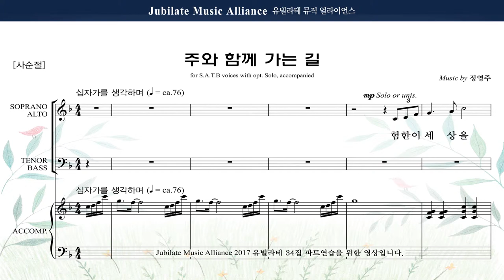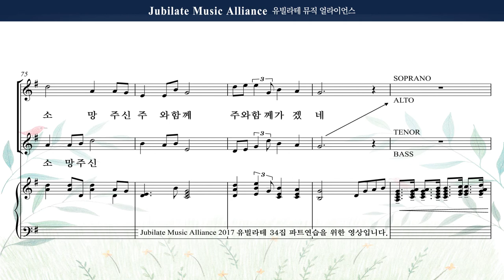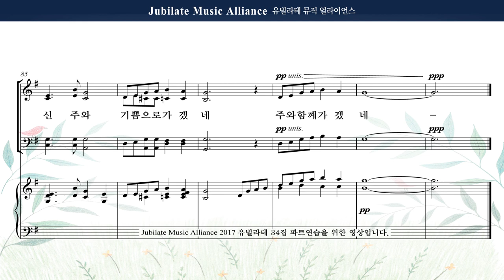[유빌라테 명품성가 34집] 04. 정영주 - 주와 함께 가는 길